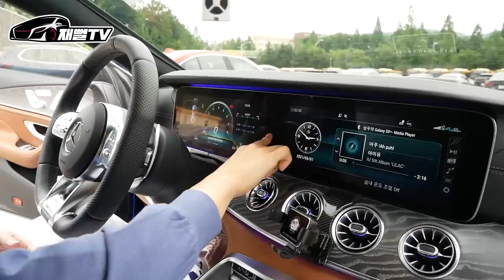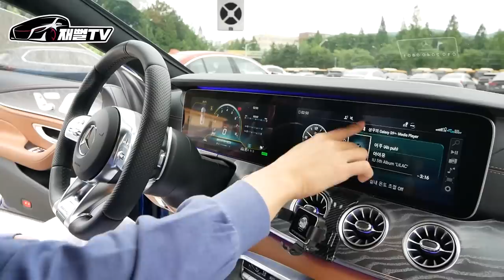'나혼자 산다' 샤이니의 키가 타던 화제의차! 이쁘지만 최악이었던 드림카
예전에 저의 드림카였던 AMG GT43
나혼자산다를 보는중에 갑자기 연예인이 타고 나와서
아 저거 허리아픈데.
하지만 오늘 가져온 AMG GT 43 은 다릅니다